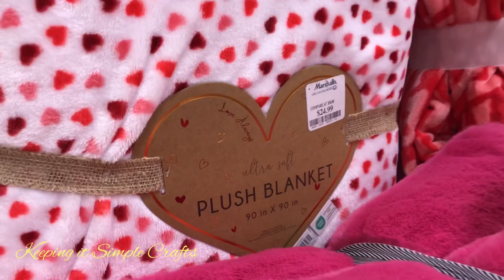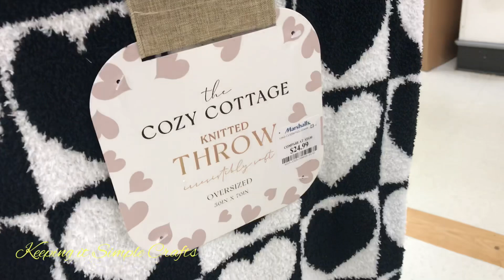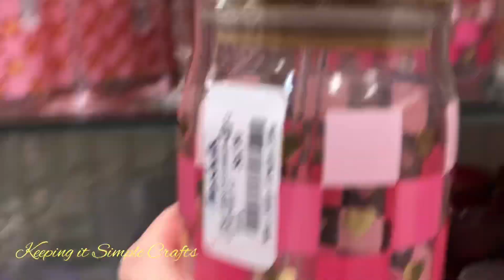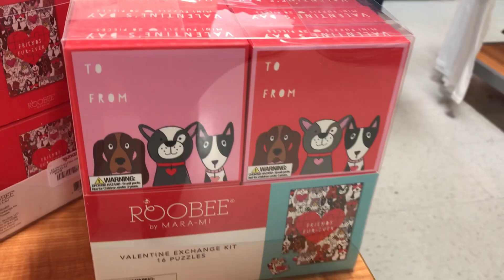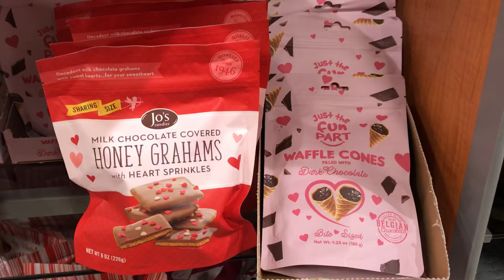VALENTINE’S DAY ❤️SHOP WITH ME❤️TJ MAXX & MARSHALLS DECORATING CRAFTS GIFT IDEAS NEW 2024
Hi, Welcome to Keeping it Simple Crafts.  I am so glad you are here!!!  Let's go shopping for Valentine's Day decorations.